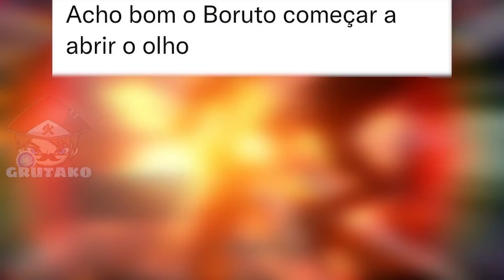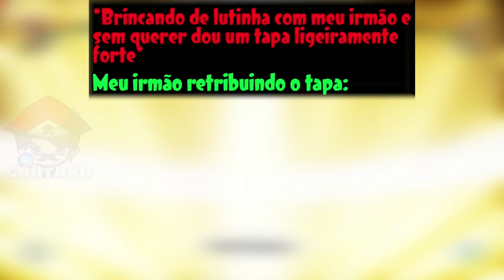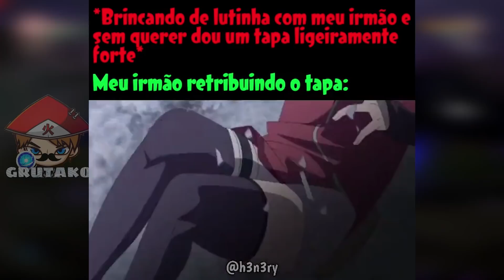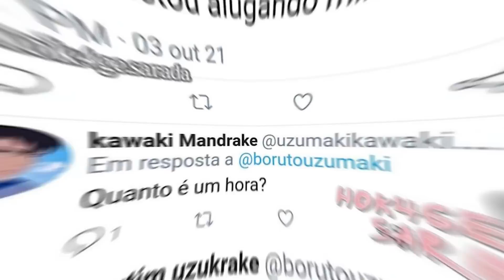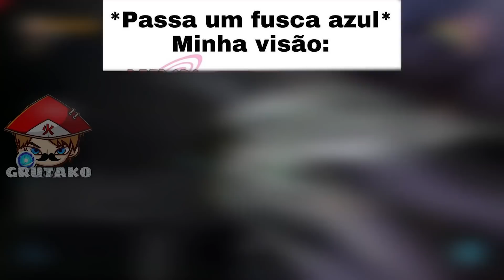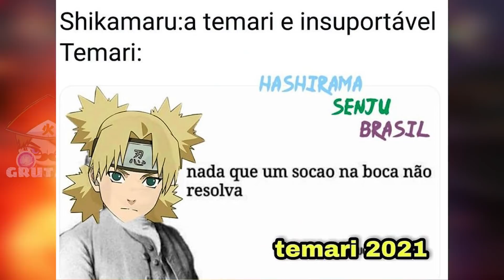MEMES DE BORUTO | Memes em Imagens #31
📝 OS MELHORES MEMES DE BORUTO! MEMES EM IMAGENS! TEREMOS OS MEMES MAIS ENGRAÇADOS DO UNIVERSO DE NARUTO E BORUTO.